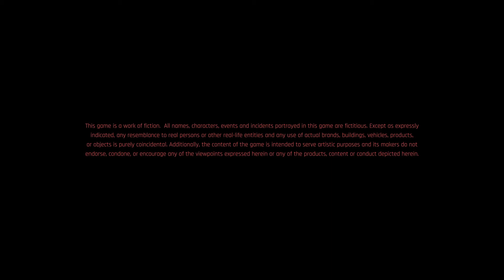Lets Fully Play Cyber Punk 2077 - Part 1 - The Beginning of Our Story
Here is my lets play of the new cyberpunk 2077 game! I have been looking forward to this for years so to get to finally get to play this is exciting!

In this episode we create our character, do the intro mission and some training simulations.

I have had to lower my settings to run this (time for a new PC I think!) so let me know if this impacts things too much!